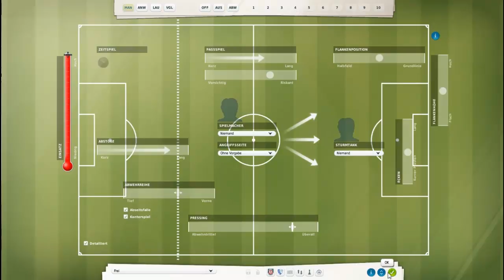Let´s Play Fußball Manager 13 #13 3 Spieltag Bochum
Na Endlich gehts los wie angekündigt in der lets play übersicht habt spaß

Publisher/entwickler: EA Sports
Genre: Sport